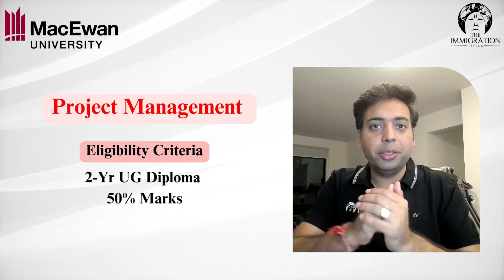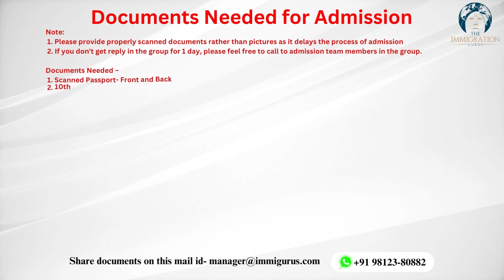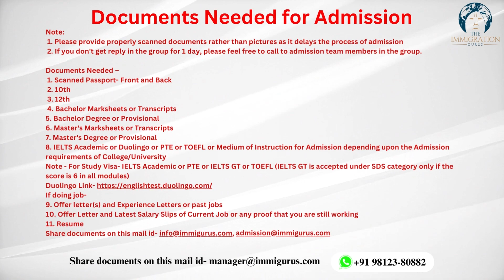Project Management @ MacEwan University, Edmonton for Jan'24 | PGWP, PR, Jobs, Accommodation, Cold